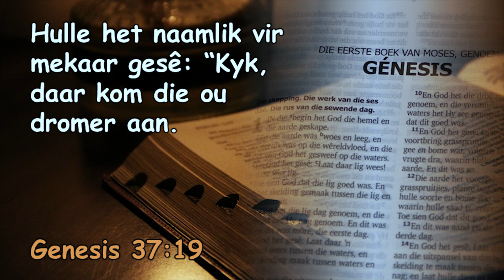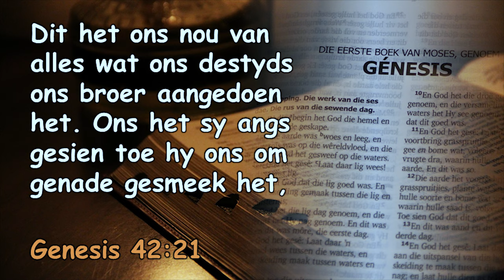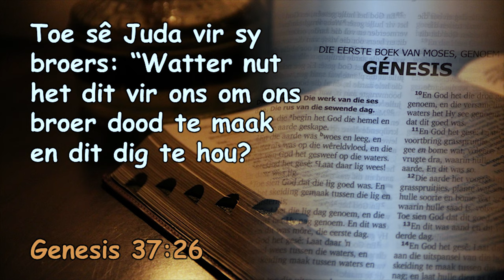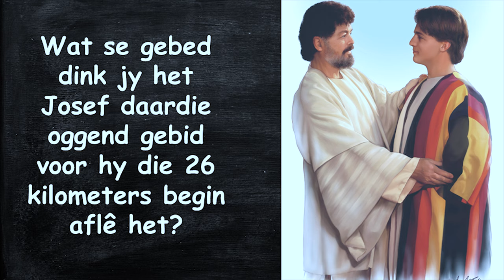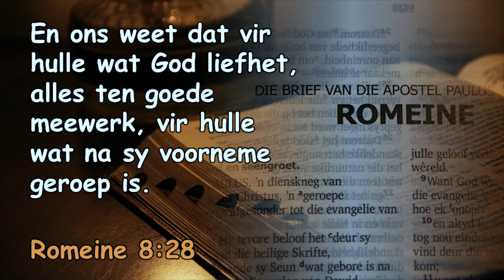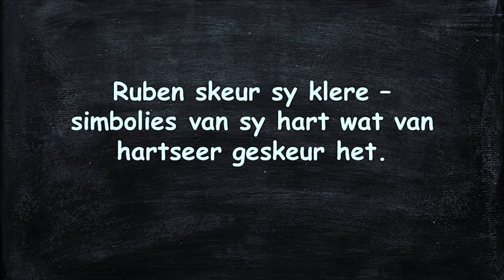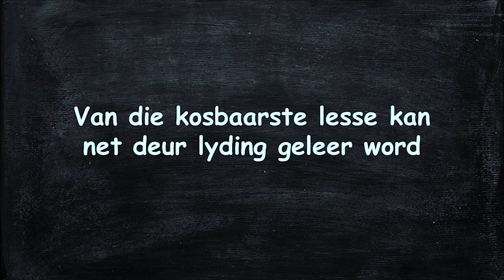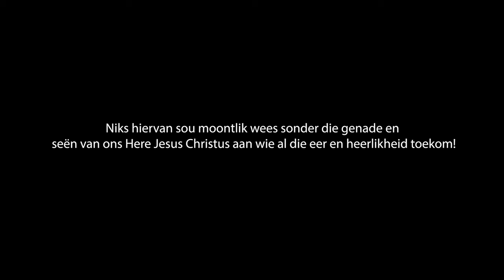Francois du Plessis - Josef neem vir sy broers kos - Jakob (Lesing 13)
Lesing 13 in die reeks "Jakob, vertel sy verhaal van ..." deur Francois du Plessis

Jakob het gedink Josef is dood en toe kry hy die goeie nuus dat hy nie net leef nie maar die regeerder  van Egipte is. Kom stap saam deur hulle pyn en verlange na mekaar. Wat is die dieper betekenis vir jou en my toe hulle lang pyn van 22 jaar in ‘n blye omhelsing verdwyn het?